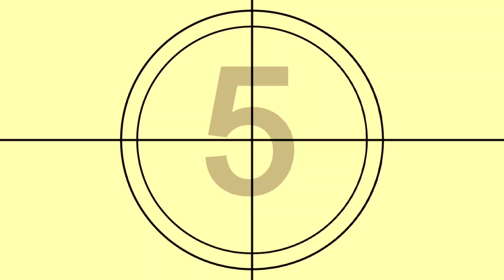club el vergel marzo 19 2023